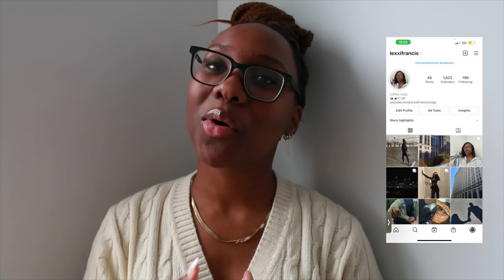brandy melville haul *winter edition* | cutest haul ever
thank you all so much for watching! there is no ethical consumption under the world of capitalism so dont cancel me lol

♱ Titus 2:11-12 ~ "For the grace of God has appeared that offers salvation to all people. It teaches us to say "No" to ungodliness and worldly passions, and to live self-controlled, upright, and godly lives in this present age..."

brianna cotton sweater: not on website anymore

💌faq:
- pronouns? she/her

ッ hi my name is lexi! i make videos about fashion + vlog my life! i hope you all enjoyed this video